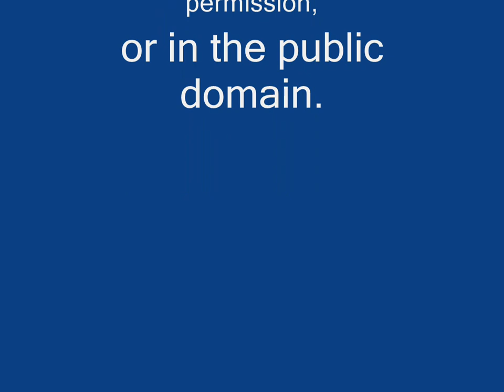World of Chaos: Minecraft Multiplayer Ep.05 (Flesh Eating Penguins)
World of Chaos: Multiplayer Minecraft with Chaosmastermind, his friends and family.
Starting with Shizunochan, and others will be added in later episodes!

Mods Used:
None

Texture Pack Used:
Mixcraft

The title drawing and other illustrations were both hand drawn by me personally, and are original content copyrighted by Chaosmastermind (C)2013.